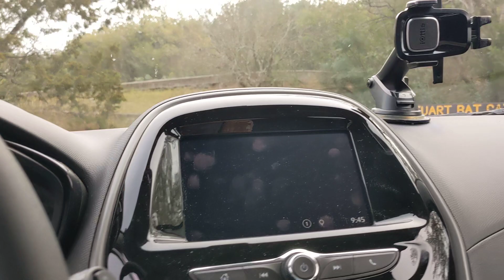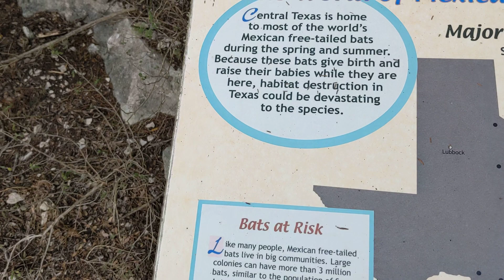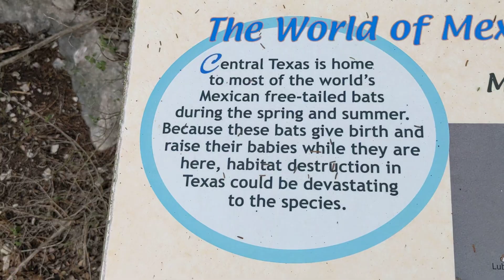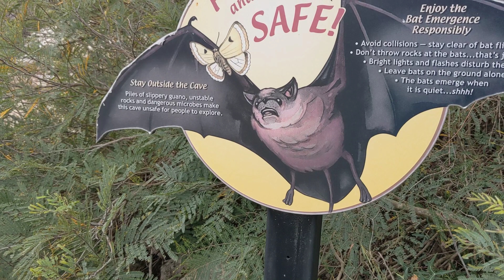KICKAPOO CAVERN STATE PARK TEXAS...BAT CAVE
They left the gate open...Friday morning. Very nice , small, remote park. No/marginal cell signal. 15 total sites...5 RV sites...full hookups. thank you!!!